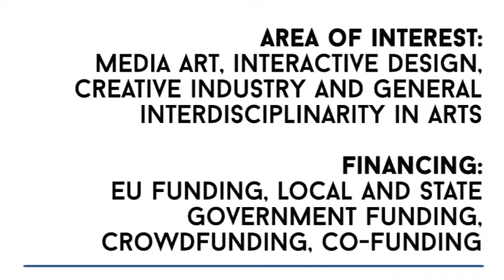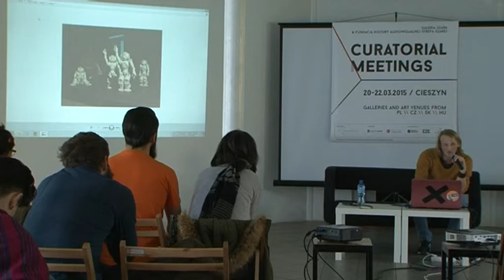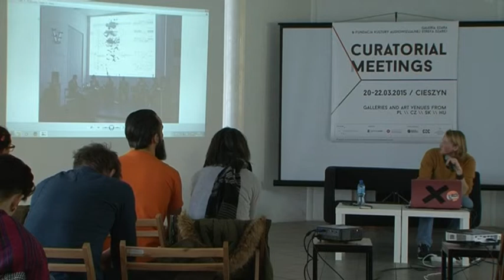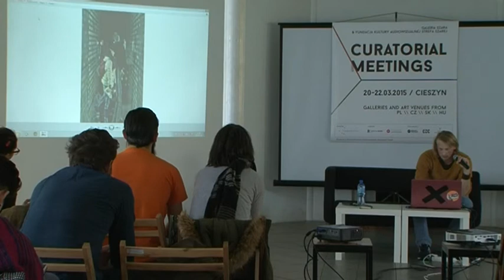Curatorial Meetings / DIG gallery 22 // SK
Presentation panel / Slovakia Republic
DIG gallery